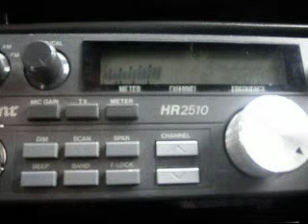fatcat honolulu hawaii / #6/ more 11 jamesboys / busbriver / buzzsaw / 000